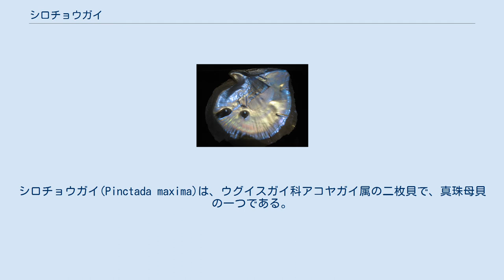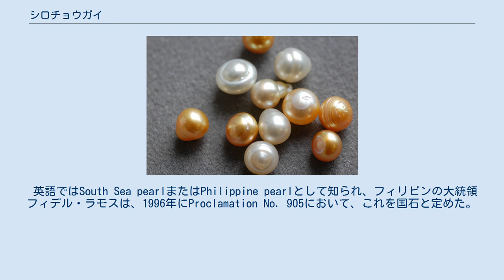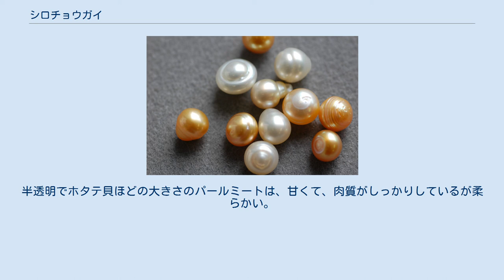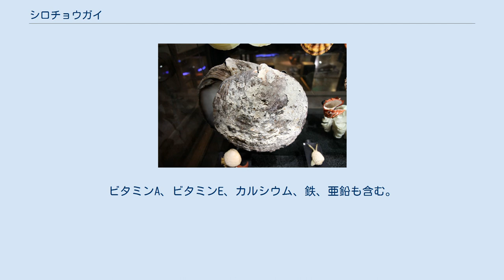シロチョウガイ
シロチョウガイ(Pinctada maxima)は、ウグイスガイ科アコヤガイ属の二枚貝で、真珠母貝の一つである。
縁が白色のものと金色のものと2型が存在する。
 貝殻と真珠 アコヤガイ属の中では最も大きく、最大直径30cmほどまで育つ。
真珠層で構成される非常に硬い内殻を持ち、内部の外縁の色が白色のものと金色のものとがある。
この真珠層の色は、生産する真珠の色に影響を与える。
水温、周囲のプランクトンや堆積物がその地域での色を決定する。
南洋真珠（白蝶真珠）を作るための真珠養殖産業で非常に重要な種である。
 英語ではSouth Sea pearlまたはPhilippine pearlとして知られ、フィリピンの大統領フィデル・ラモスは、1996年にProclamation No. 905において、これを国石と定めた。
フィリピンの1000ペソ紙幣の裏面にも描かれている。
 オーストラリア、フィジー、タヒチ、インドネシア、フィリピンに分布している。
 インドネシア産の南洋真珠（白蝶真珠） シロチョウガイは白色、銀色、シャンパン色、金色の真珠を生産する。
一方、クロチョウガイは、灰色、プラチナ色、石炭色、茄子色、孔雀色の黒真珠（黒蝶真珠）と呼ばれる真珠を生産する。
シロチョウガイが産する南洋真珠（白蝶真珠）は、オーストラリア、インドネシア、タヒチ、フィリピン等で養殖されている。
また、日本では1991年に琉球真珠が量産に成功し、事業化されている。
 これらの真珠母貝はとても大きく、養殖において大量の真珠層を必要とする。
オーストラリアでの養殖業は、西オーストラリア州キンバリー地区のブルームの湾が中心地である。
ピンク色の輝きを持つ白色や銀色で直径18-20cmになるオーストラリア南洋真珠で良く知られる。
フィリピンでは金色の真珠が生産され、特に中国における市場需要に支えられ、人気が出ている。
 パールミートは、シロチョウガイの内転筋で、珍味とされている。
海洋管理協議会の海のエコラベル（MSC認証）を取得している。
真珠を収穫し終えた後、可食部であるパールミートを外し、塩水で洗って冷凍する。
近年では西洋のトップシェフからも、年間6トンしか生産されない、替えの利かない珍しい食材として受け入れられている。
半透明でホタテ貝ほどの大きさのパールミートは、甘くて、肉質がしっかりしているが柔らかい。
味はイカやロブスターの間で、香りは調理法によって様々になる。
アジアでは数世紀に渡り珍味として珍重され、オメガ3脂肪酸を多く含むことから、薬理作用も期待される。
塩分は少なく、タンパク質は多く、トランス脂肪酸は含まない。
ビタミンA、ビタミンE、カルシウム、鉄、亜鉛も含む。
また痕跡量のヨウ素を含み、代謝を促進し、甲状腺機能を活性化させる。